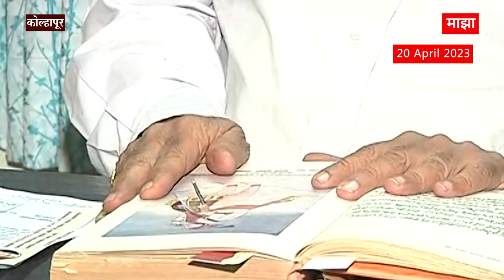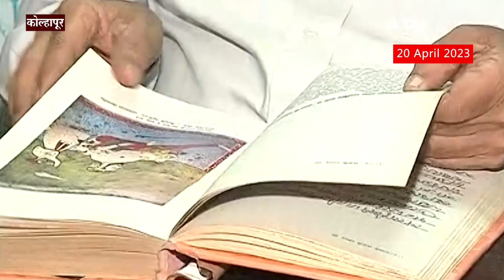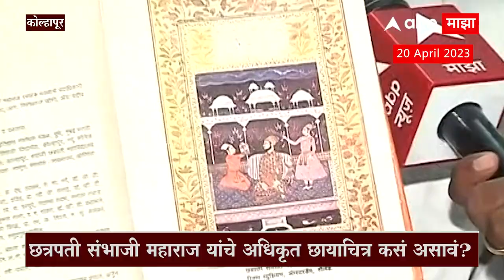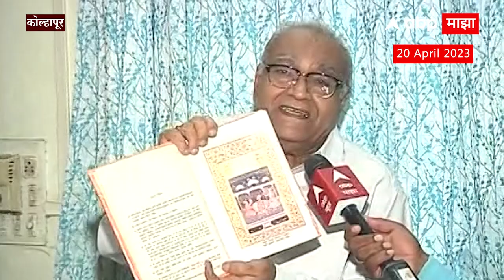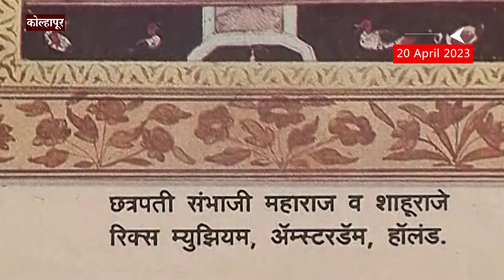Chhatrapati Sambhaji Maharaj Exclusive Photo: छत्रपती संभाजी महाराजांचे दुर्मिळ चित्र ABP Majha वर